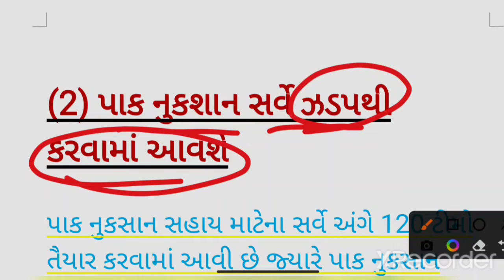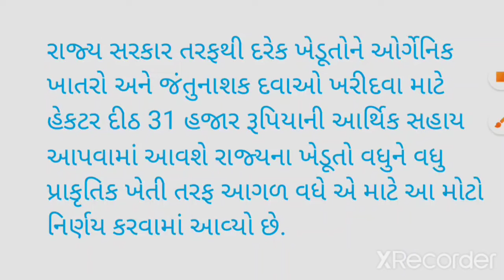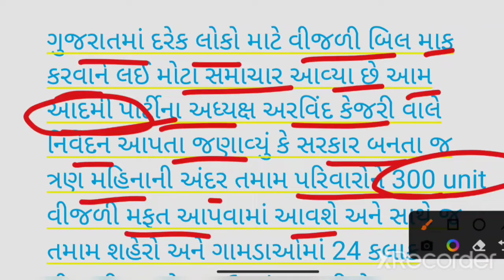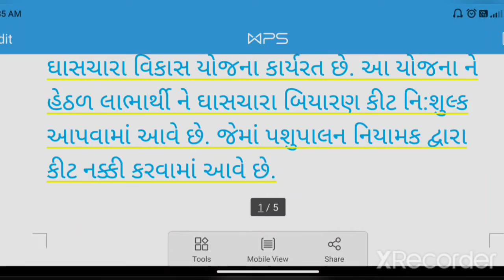😱🤟22 July ના ખેડૂતો માટે ના મુખ્ય 5 મોટા સમાચાર વીજળી બિલ નવી યોજના